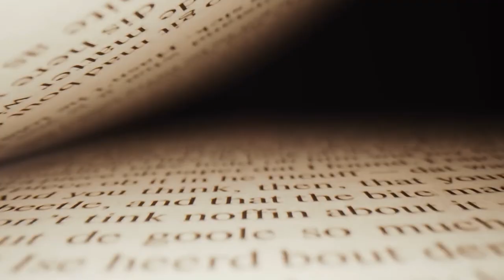He Shot Down Her Plane, Then Found Love - Unbelievable Story!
Do you know the story of Louis Edward Curdes, a WW2 ace pilot who purposely shot down an Allied plane with his future wife on board?
Stick to this video to find out more about his incredible story.